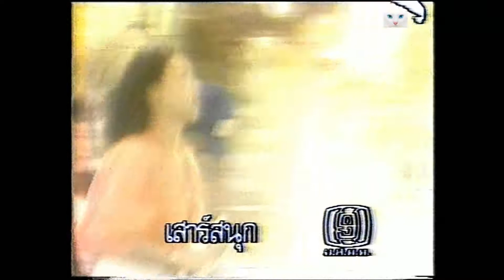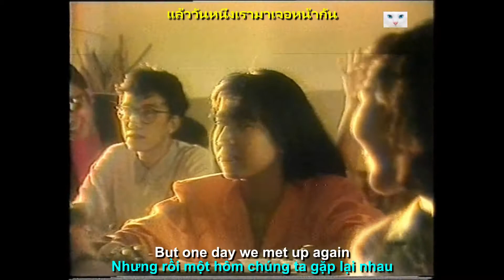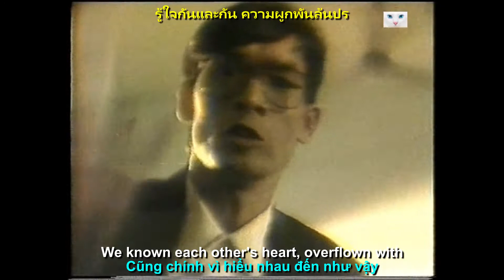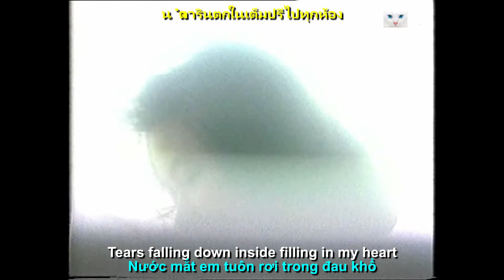[Engsub] [Vietsub] โอเวชั่น (The Ovation) - ายเกินไป (Too Late)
Chắc hẳn các bạn sẽ khá ngạc nhiên khi có một bài nhạc Thái Lan trên kênh này. Chuyện rằng sau một thời gian nghe nhạc CityPop của Nhật thì mình cứ cảm giác Playlist xào đi xào lại những bài quá quen thuộc, vì tìm kiếm gì đó mới lạ, mình đã tìm đến nhạc Indonesia và Thái Lan. Và wow, hai nước đó có rất nhiều bài nhạc ảnh hưởng CityPop của Nhật thời bấy giờ và giai điệu cực kì bắt tai.

Bài nhạc này không hẳn là CityPop lắm, nó thuần về Pop hơn (và cũng đúng khi nó là ca khúc hit thời đó) cực kì hợp tai với mình, mình thích bài này đến nỗi set nó làm nhạc chuông điện thoại luôn, hehe. Còn một bài khác của Thái là bài "คู่กัด" của chú Bird Thongchai, mình cũng khá chắc hầu hết các bạn đều đã biết nó vì giai điệu nó quá ư là vui vẻ và bắt tai. Chắc chắn mình cũng sẽ dịch bài đó và up lên đây :P